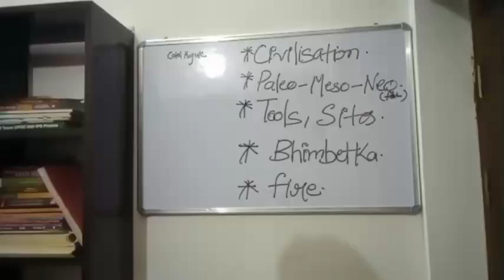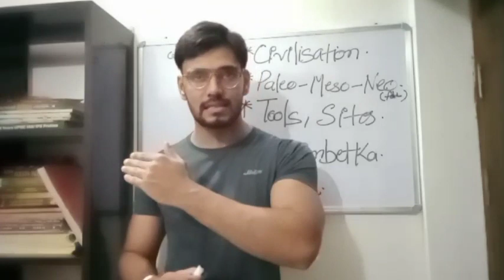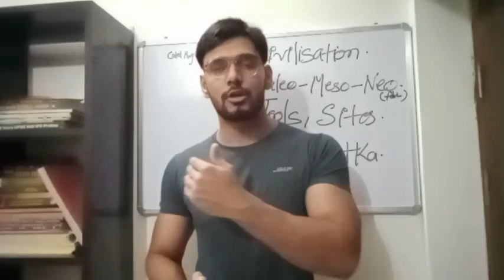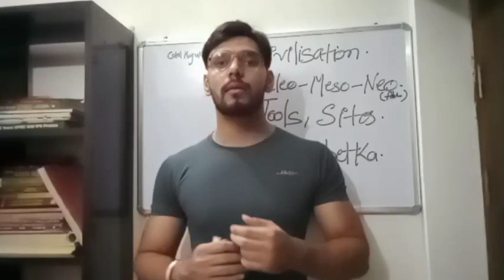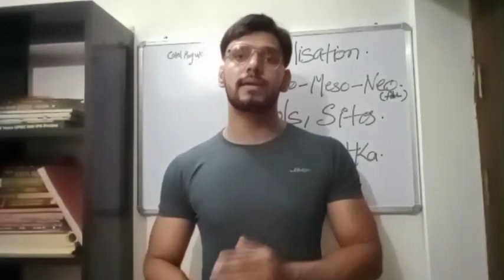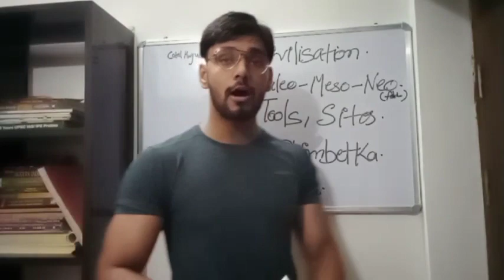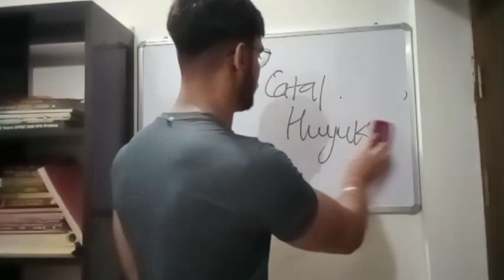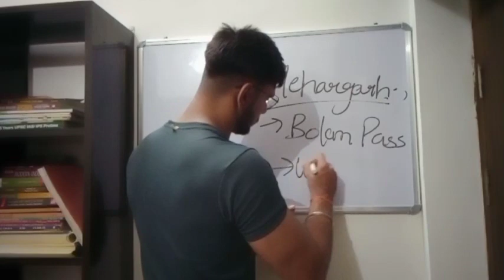NCERT NICHOD LEC 2 | NCERT HISTORY CLASS 6TH CHAP-2 QNA IN 16 MINS